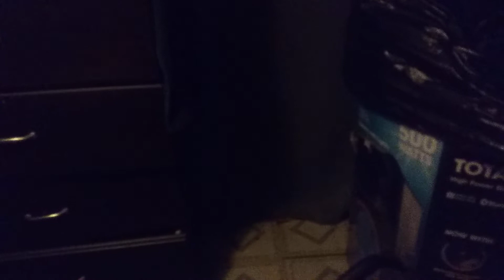Happy New years 🎉🎉🎉